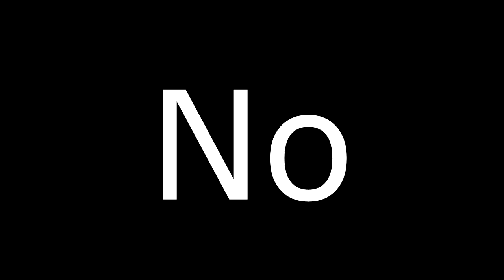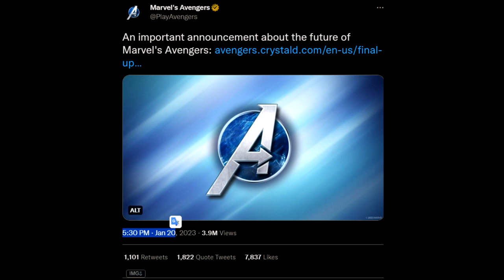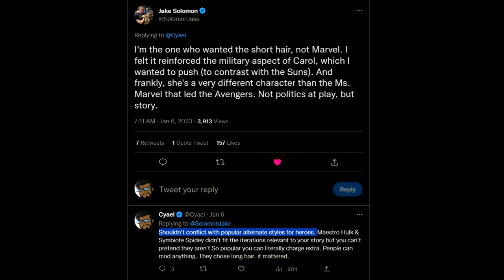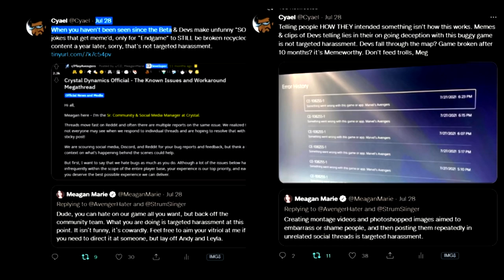Suicide Squad Beta